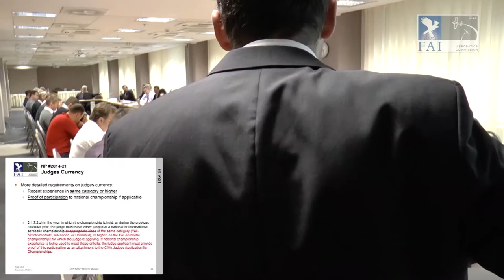CIVA Meeting 2013 RSC Report Part 2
Rule Subcommitee (RSC) report contains discussions about new rules proposals. This video is a second part of report with proposals 18 to 30. Second day of CIVA meeting 2013, Tallinn - 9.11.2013.